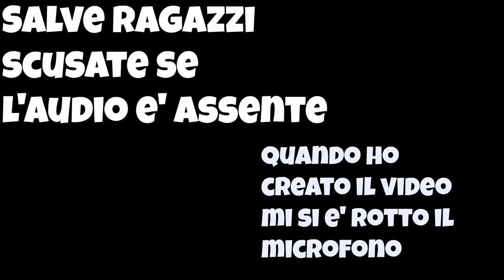Fifa 15 - Challenge in LOVE - 5 Star Skill Shoot Challenge.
Ecco la primissima Challenge in LOVE del canale.

Prank + Crossbar Challenge

SPOLLICIATE. 100 like la prossima challenge

Salve ragazzi eccoci in un nuovo video sul canale. Spero che i miei video vi piacciano e possano trasmettervi divertimento e intrattenimento